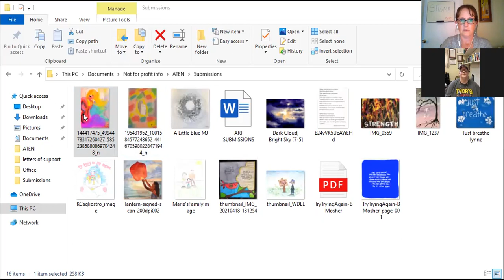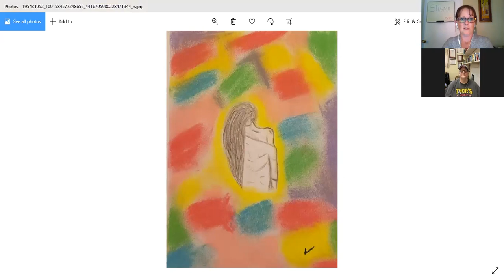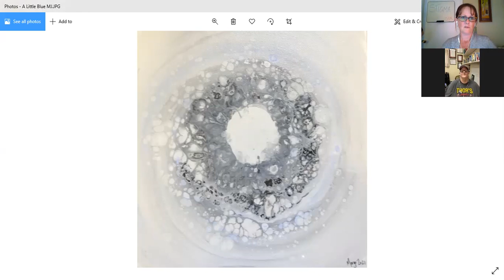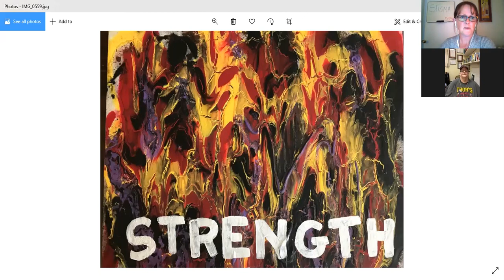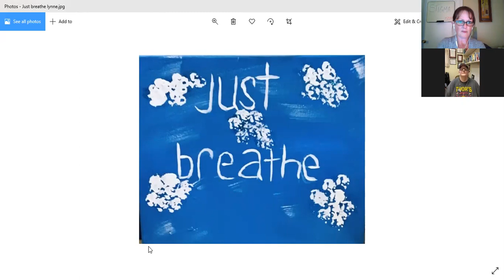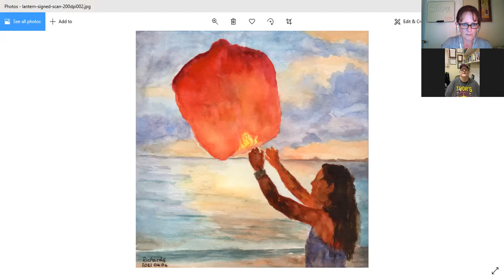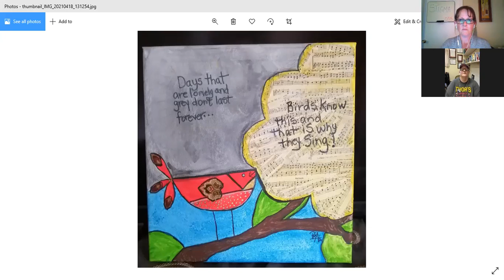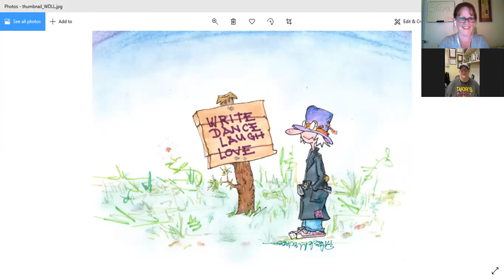MAAT Session # 12 - June 16, 2021 - stigma and mental illness, and artwork for Kindfulness Calendar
MAAT Session # 12 features a discussion about stigma and mental illness, and the artwork pieces selected for ATEN's 2022 Kindfulness Calendar.

Thanks and gratitude to the following artists for contributing to our 2022 Kindfulness Calendar project:
Patrick McWade: WRITE DANCE LAUGH LOVE
Ben Mosher: Try Trying Again
Katelynne Cagliostro: My Body is My Home
Bob Richards: The Release
Lynne Smith: just breathe
Kevin Sibley: Dark Cloud, Bright Sky
Patty Furtwendgler: Forgotten
Paula Arensault: Bird Song
Margo Johnson: A Little Blue
Amanda Bent: Untitled
Danielle LeFort: Strength
Alissa Seymour: Untitled

*TRIGGER WARNING - This video features discussions/material on sensitive and difficult topics around trauma that some people may find upsetting or triggering. We encourage you to take care of yourself, your safety and well-being.

MAAT (Music & Art After Trauma) is a weekly online program hosted by Margaret Mauger and Vida Woodworth of the After Trauma Empowerment Network in Shubenacadie, Nova Scotia.

MAAT features sensitive topics of discussion on trauma, mental health and wellness with the therapeutic benefits of music and art.

Funding for Project MAAT provided by the Mental Health Foundation of Nova Scotia.

Facebook: After Trauma Empowerment Network (ATEN)

Thanks & gratitude!